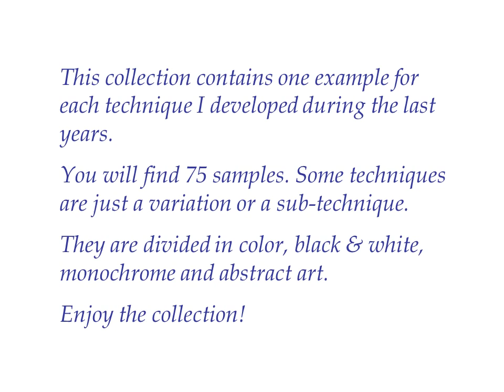Digital Art Variations, Paul Attallah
This collection contains one example for each technique I developed during the last years.
You will find 75 samples. Some techniques are just a variation or a sub-technique.
They are divided in color, black & white, monochrome and abstract art.
Enjoy the collection!